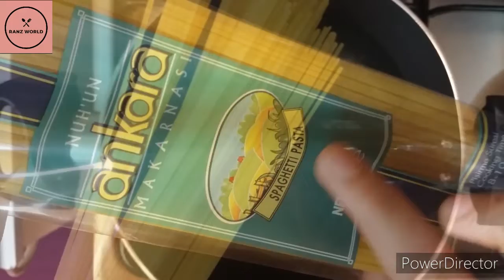പാർടടികളിൽ താരമാകാൻ ഒരു കിടിലം item |Singaporean Rice |RANZ WORLD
Chicken
Chilly sauce
Chilly garlic sauce
Soya sauce
Vinegar
Mayonnaise
Spaghetti
Basmati rice
Carrot
Cabbage
Capsicum
Spring onion
Garlic
Chilly